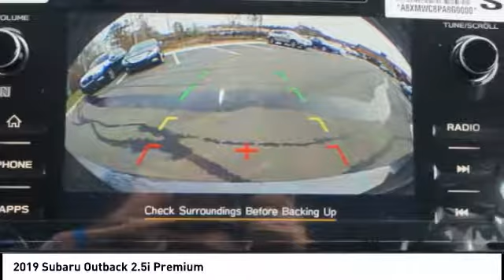2019 Subaru Outback 2.5i Premium for sale in Cary NC